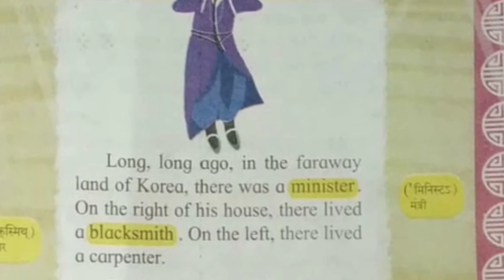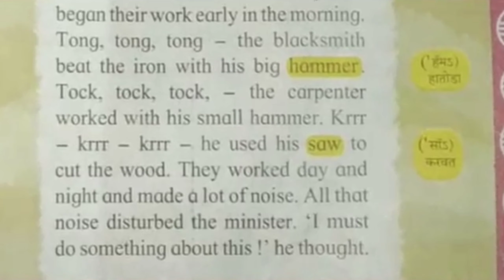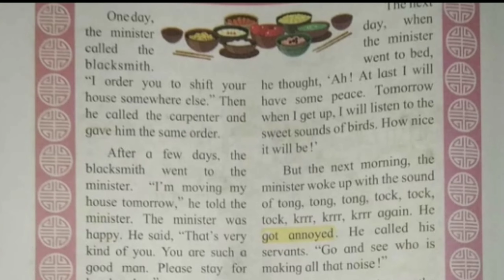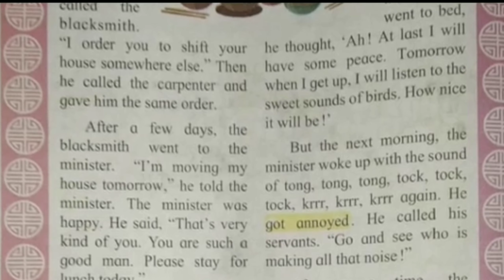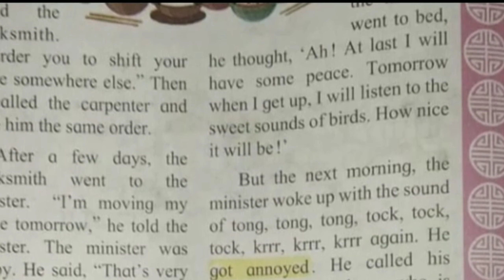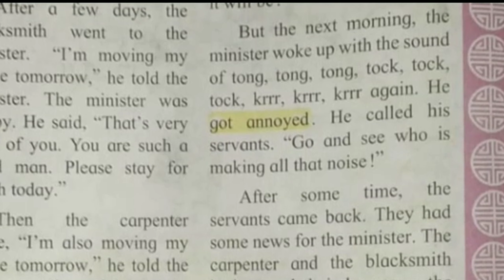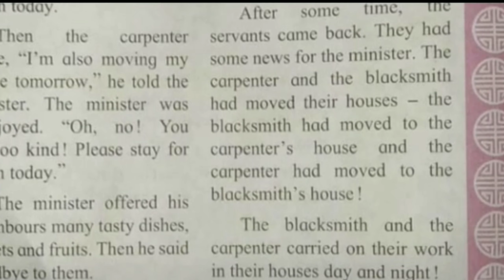Tock tock, Tong tong all day long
5th std. english lesson / Class - 5th / full explain